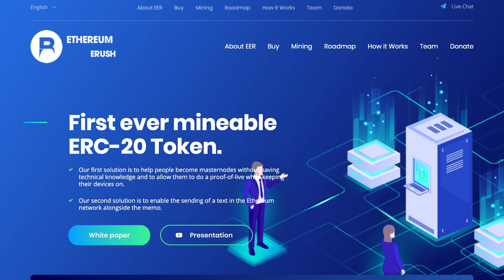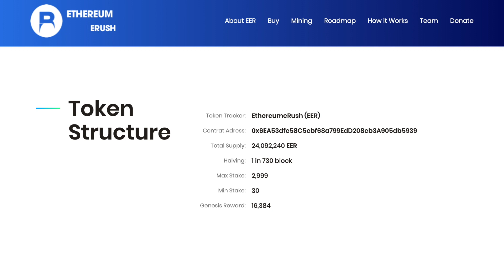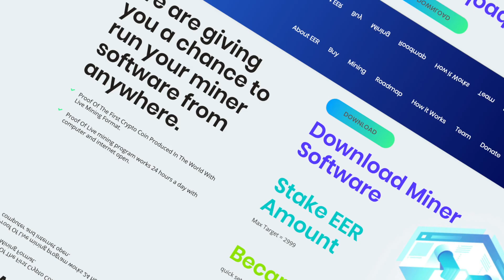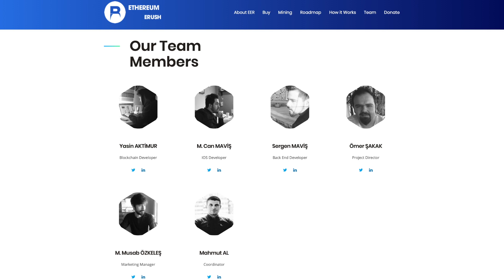🚀[EER] ETHEREUM ERUSH - Инновационный майнинг на основе консенсуса "PROOF OF LIVE" 🔥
Ethereum eRush предлагает первое "доказательство живого" майнинга токена ERC-20. Это позволяет пользователям загружать приложение для майнинга и начинать самостоятельный майнинг за 5 минут, сохраняя при этом свои устройства включенными.

►  BTC: 1M8jwoieZrtsgX8D2raDf2DuKKcT9ZhmGB
►  ETH: 0xE05F41f14e87bc5c52FB396b4e2591475CacFFa7
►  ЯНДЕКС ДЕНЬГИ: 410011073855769